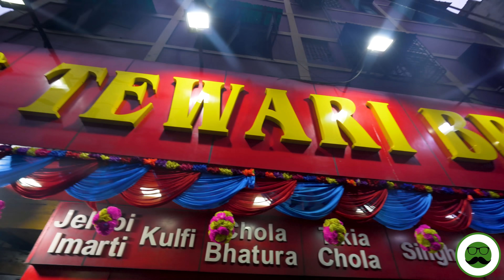Famous Kolkata Tewari Brothers Bara Bazaar | Veggie Paaji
Veggie Paaji Shows Famous Kolkata Tewari Brothers